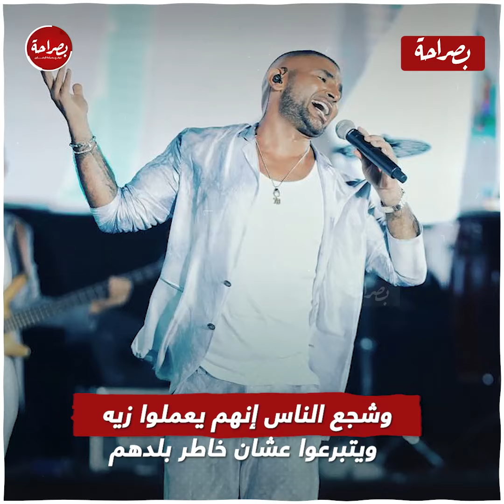حظه وحش في الستات.. رحلة أحمد سعد من التواشيح الدينية إلى نجم شهير